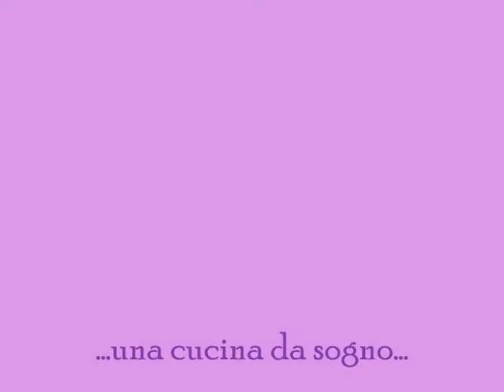castel madama cucina country modello paola by studio d'arte TAU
cucina artigianale in legno massello laccata con finiture effetto antico top in marmo fuochi e frigo ilve